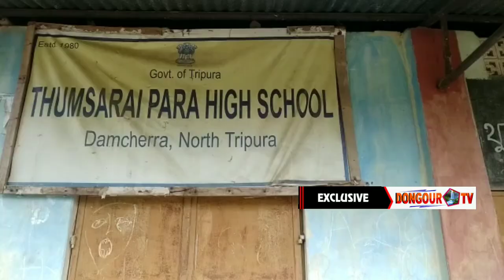Damchhara Rd block under Thumsarai para high school Visit khulai kha Em_Mg_Chittaranjan Debbarma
Damchhara Rd block under Thumsarai para high school Visit khulai kha
EM mg Animesh Debbarma